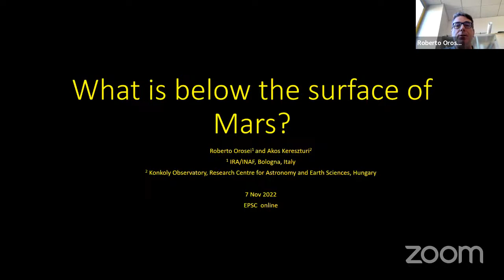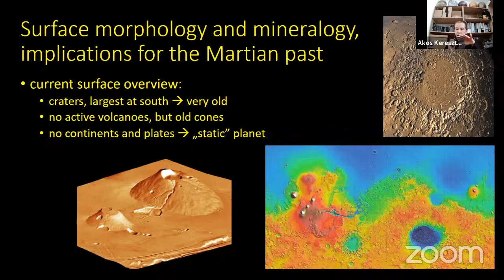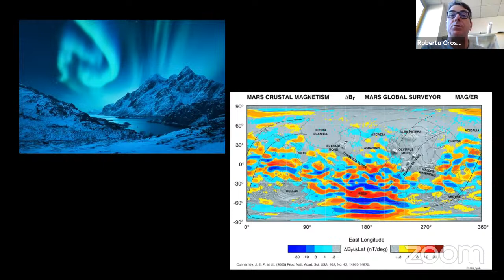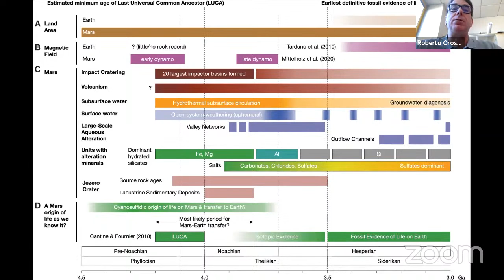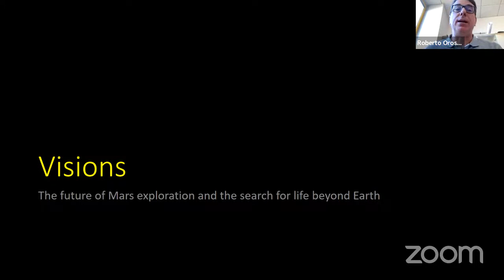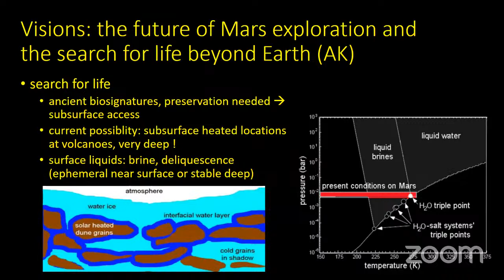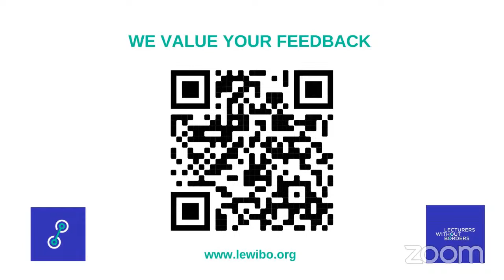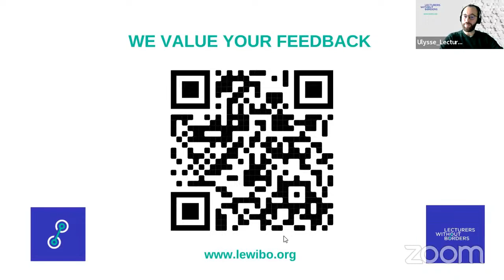What is below the surface of Mars?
Mars is now a frozen desert, where temperature seldom rises above 0°C, the thin atmosphere is made of CO2 and deadly UV radiation and particles make the surface sterile. There are signs, however, that Mars had liquid water on its surface in the distant past, thanks to the greenhouse effect caused by a much denser CO2 atmosphere and internal heat.

Unravelling the history of Mars means also looking for the possible existence of life beyond Earth, as Mars and Earth were probably much alike when life emerged on Earth about four billion years ago. The past of Mars can still be read in the evidence available today both at the surface and in the subsurface.

The lecture describes how this evidence can be collected and studied to understand the early stages and the subsequent evolution of the red planet, and where conditions similar to the Martian past can still exist today.

Please complete our short feedback form at the end